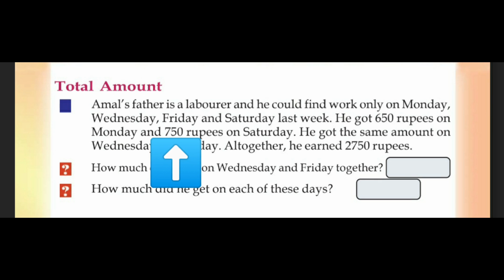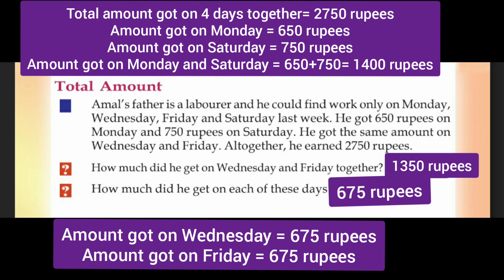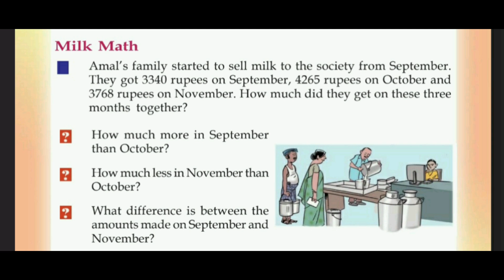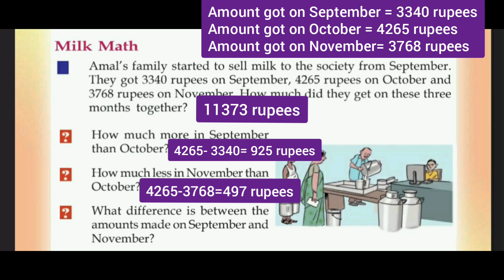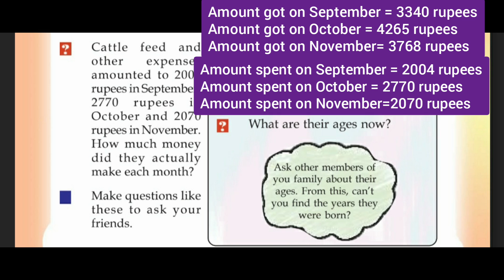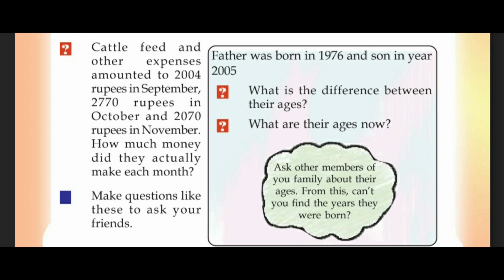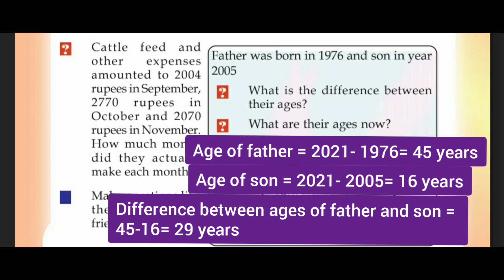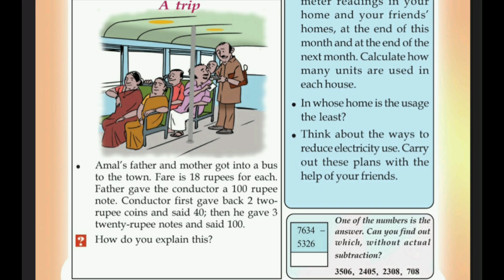Kerala Scert | Maths Class 4 | More and Less | Activity 4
Kerala SCERT Mathematics Class 4  Unit - More and Less